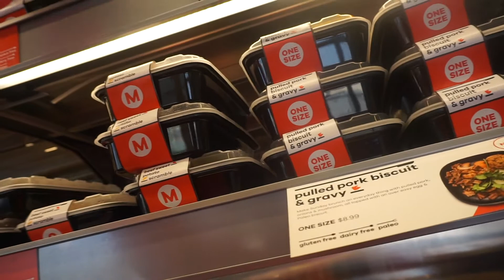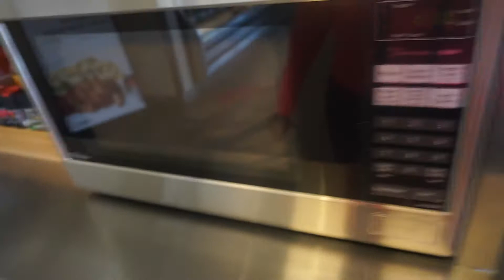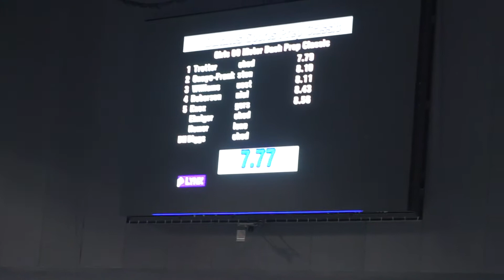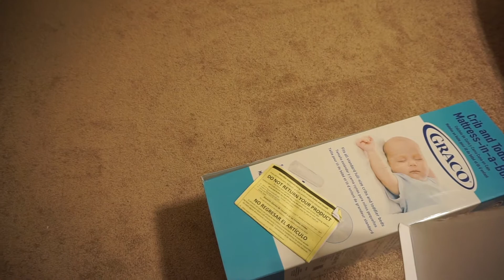Family outing with the twins | Affordable baby foam mattress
Hey Squad! We took the boys to their first sporting event. Deron's family is a track family so the boys are destined to run track lol. It was HOT but was great to get the babies out of the house!

We ordered the Graco Premium Foam Bed Mattress from Amazon. So far, we love it and its affordable for two babies! It took a while to inflate but no longer than a day.

Graco Premium Foam Crib & Toddler Bed Mattress, Water Resistant Breathable Foam Crib & Toddler Bed Mattress: